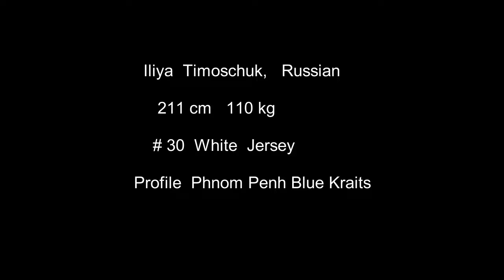Phnom Penh Blue Kraits Timoschuk 2017 C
Timoschuk Ilya   211 cm  6'11   125 kg  Position: Center
2017 Season Phnom Penh Blue Kraits